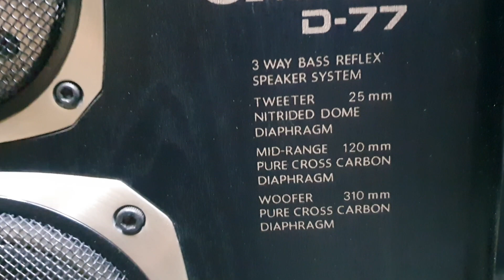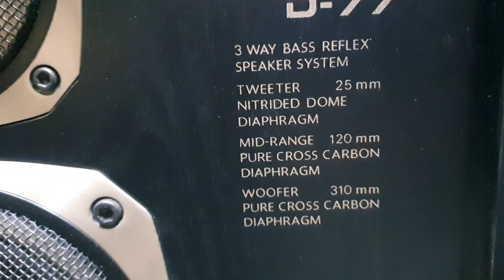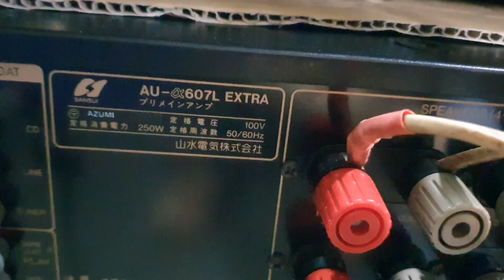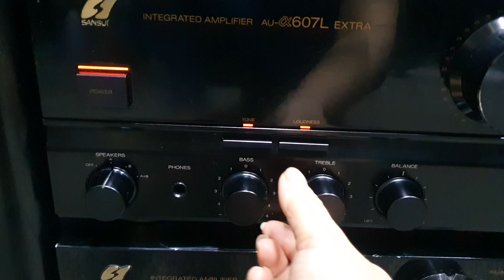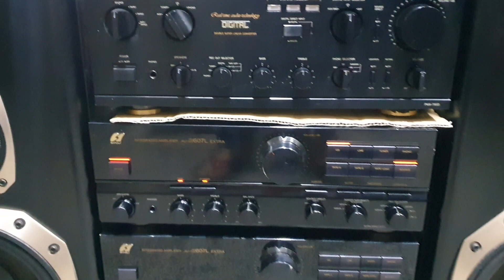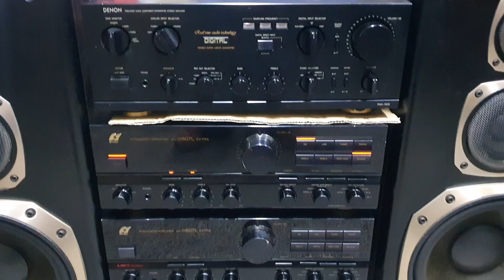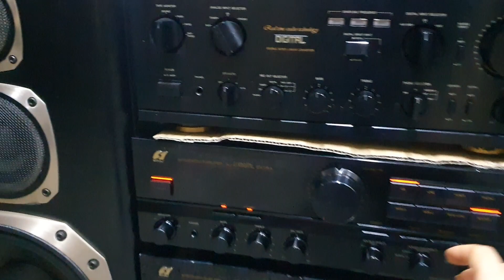1/5 . Bộ ghép nhạc Loa onkyo D77 & ampli 607L extra .lh 0979918996